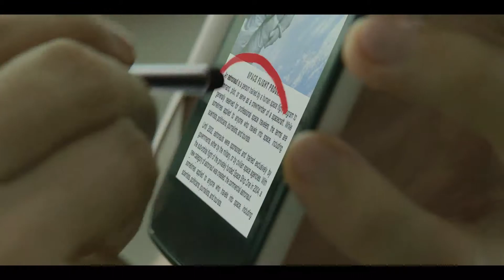PANASONIC MOBILES ASTRONAUT